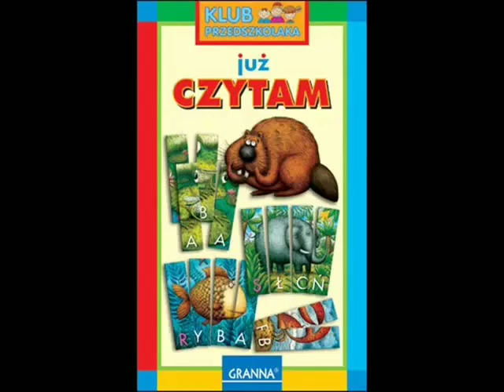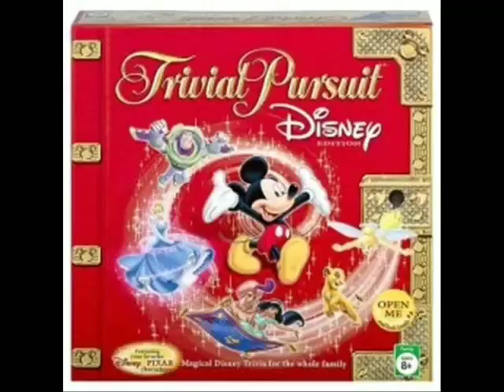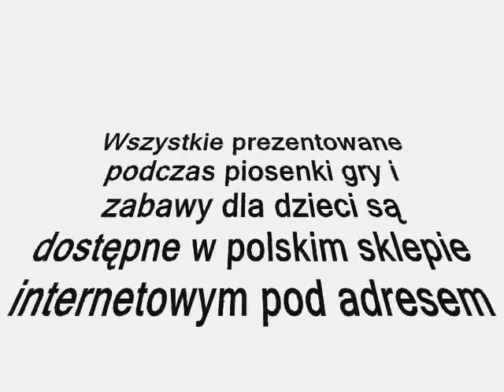Fasolki - Bursztynek bursztynek